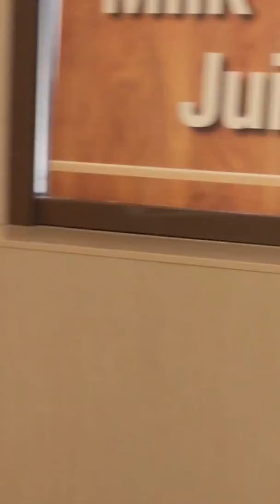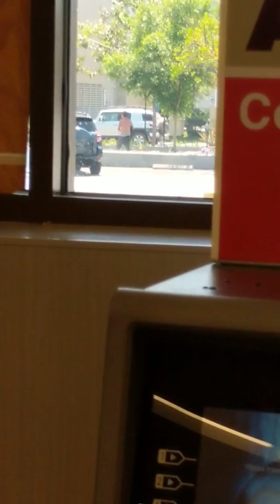Homeless Man Strips in Right Aid West Hollywood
This man had a breakdown and security was there ironically, though they didn't call the police or paramedics or move. This is the fourth time this week a homeless person has gotten dangerous in a store in Los Angeles.